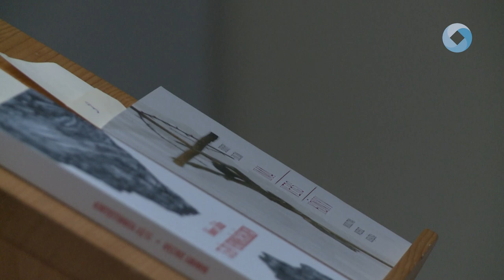KÖLTÉSZET A BORY-VÁRBAN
Bobory Zoltán felolvasásával várták a költészet szerelmeseit vasárnap délután a Bory-várba. A Vörösmarty Társaság nemrég leköszönt elnöke saját műveiből adott ízelítőt az érdeklődőknek.